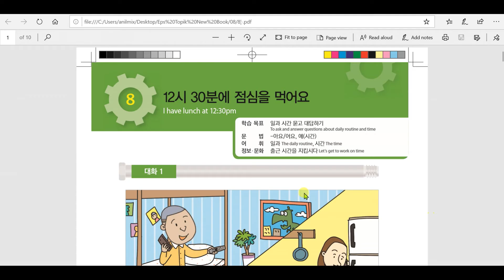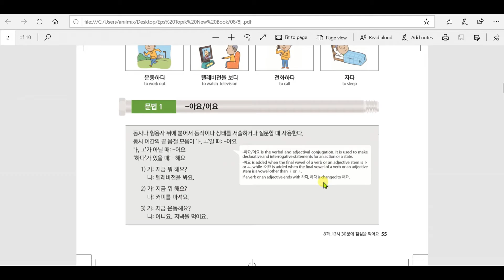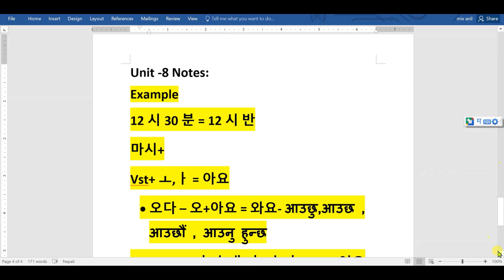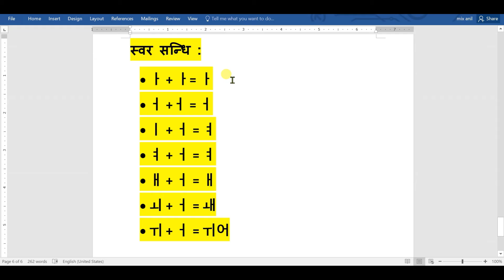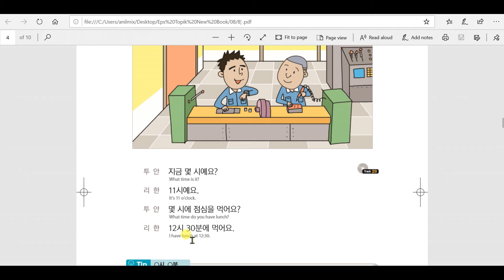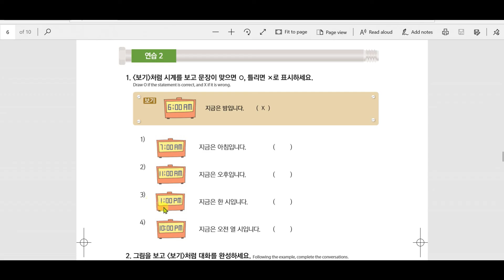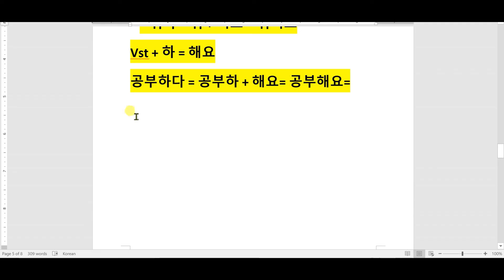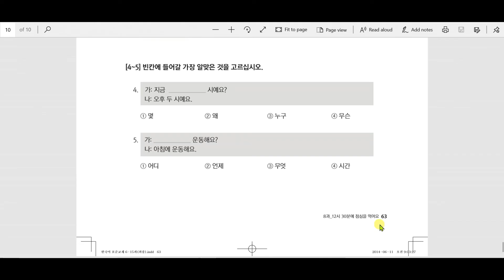ADVANCE COURSE UNIT 8 [ KOREAN LANGUAGE ] TEXT BOOK WELL EXPLAINED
हेल्लो साथी हरु नमस्कार Hangul college को यस You tube channel मा हजुर हरु लाई स्वागत छ
हामीले यस channel मार्फत कोरियन भाषा सिक्न चाहने महानुभाब हरुलाई केहि सहयोग गर्ने प्रयत्न गरेका छौँ .
      eps topik exam को तयारि गर्दै हुनु हुन्छ या student visa मार्फत कोरिया जाने तयारी गर्दै हुनु हुन्छ भने पनि हाम्रो च्यानल बाट प्रसारित भिडियो हरुले हजुर हरु लाइ सहयोग गर्ने छ ,
       यदि तपाई विदेश मा हुनु हुन्छ तर नेपाल फर्केर आएर कोरियन भाषा परिक्षा उत्तीर्ण गरि कोरिया जाने चाहना राख्नु भएको छ भने पनि हजुर हरु विदेश मै रहेर खालि समय मा हाम्रा भिडियो हरु मार्फत अध्ययन गर्न सक्नु हुनेछ .

साथै राजधानी या बजार क्षेत्र झरेर इन्स्टिच्युट धाउन नसक्ने मित्र हरुका लागि पनि घरबाटै अध्ययन पुरा गर्न का लागि मुल्यवान हुने छ .धन्यबाद .

 हाम्रो च्यानल मा हजुर हरु ले निम्न शीर्सक मा आधारित भिडियो हरु देख्न पाउनु हुने छ
1. introduction about Korea
2. Korean language introduction
3. Korean alphabet
4. Korean language pronunciation
5. Korean numbers
6. Korean language tense
7. Korean language verbs
8. Korean language vocabulary
 9. Korean language meanings
10. Korean language grammars
11. Korean language Conjunction
12. Korean language irregular verb
13. Korean language indirect speech
14. Korean language negative sentences
15. Korean language preposition
16. Korean language particles
17. Korean language additional grammars
18. Korean language listening
19. Korean language advanced course lesson all
20. Korean language model exam question